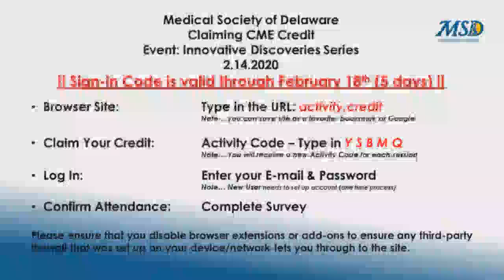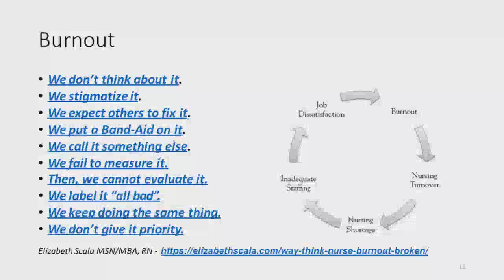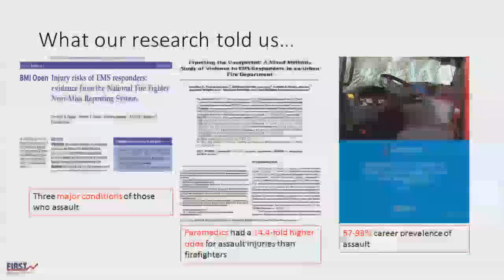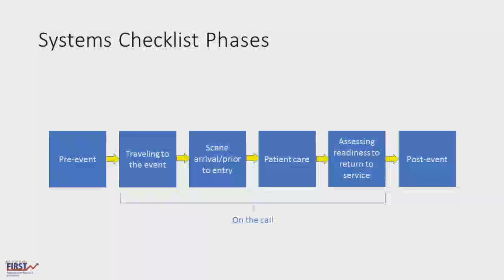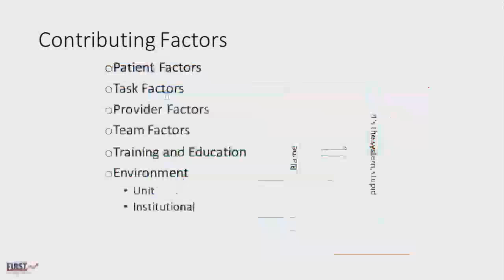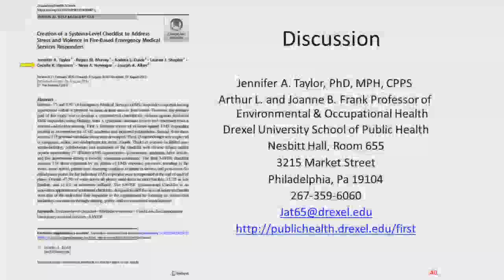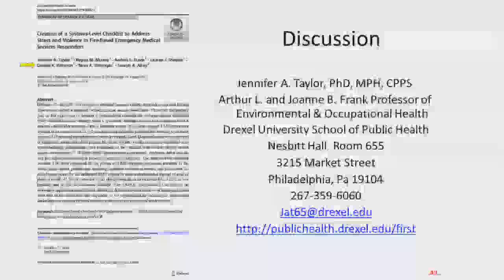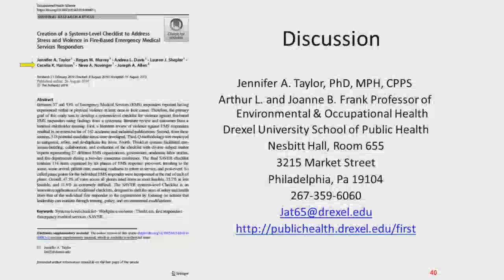An Innovative Application of Checklists to Ensure Safety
ACCEL Innovative Discoveries Serie: "An Innovative Application of Checklists to Ensure Safety: Development of a Systems-level Intervention to Address Workplace Violence in Emergency Medical Services"
Jennifer A. Taylor, Ph.D, MPH, CPPS
Drexel University